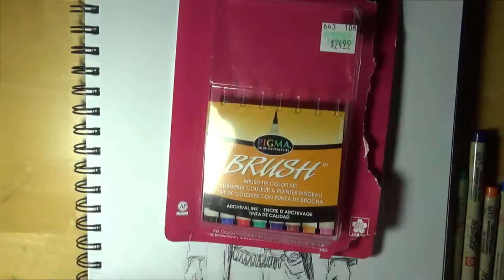pigma brush pen coloring test, nov 2018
pigma brush pen coloring review. i decided to color in my cowboy drawing i done in ball point pen. i was amazed at how it turned out. i figured out to basic shape by just going over a couple coats and some black brush pen in the darkest areas.